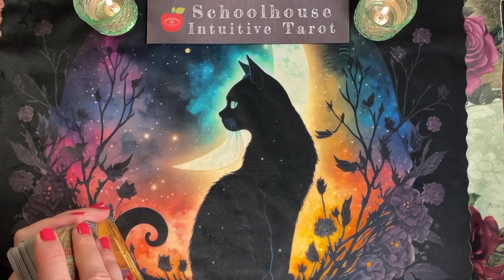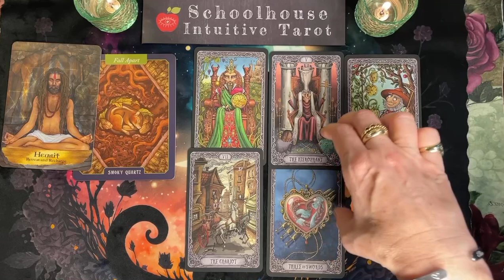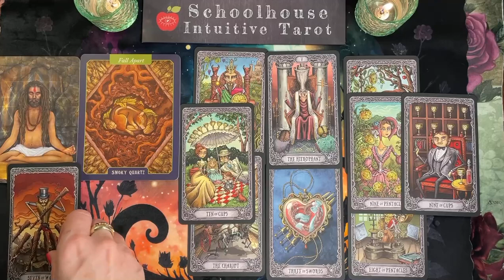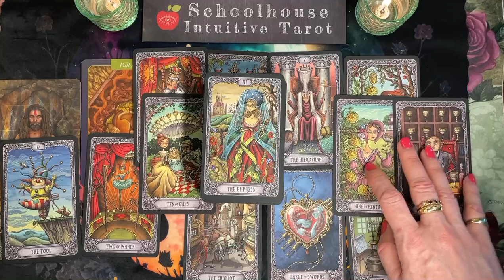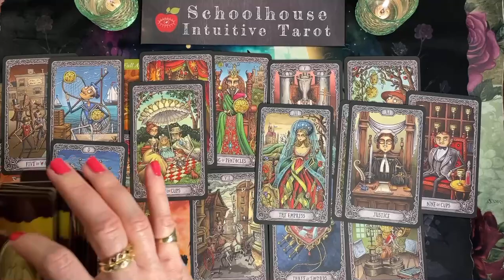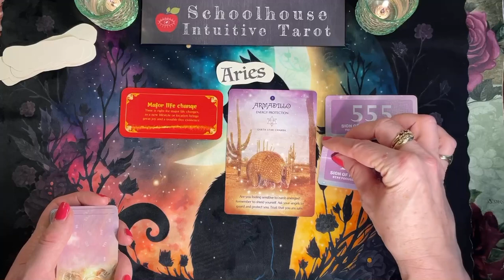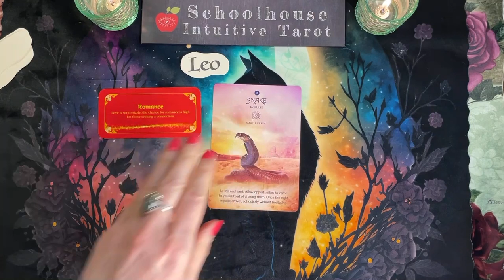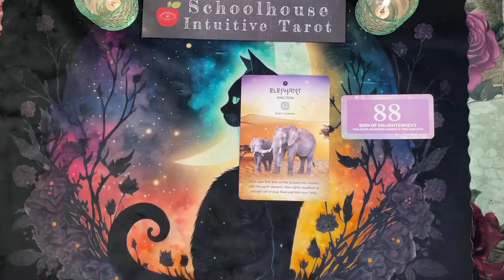"SWEET SUCCESS” SEPTEMBER 2023, WEEKLY TAROT COLLECTIVE READING |ALL SIGNS TAROT|Channeled Messages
ALL SIGNS 9/11/23- 9/17/23 weekly Tarot reading.  This reading contains general themes and then messages specific for each zodiac sign.  Since we are more than just our sun signs, and because I channel messages (as a psychic medium), you may want to consider watching the whole video. Enjoy!

This Tarot Reading video is a collective reading for all signs, combined.  In the latter part of the reading, I pull cards specific to each Zodiac sign (Libra, Gemini, Aquarius, Pisces, Cancer, Scorpio, Capricorn, Taurus, Virgo, Aries, Sagittarius, Leo).

All Signs are welcome!!  These are Timeless Channeled Messages from Spirit Guides recorded for around the week of 9/11/23 - 9/17/23.

These are mainly channeled messages. Some names and crossed over loved ones came in for some of you.  This is a General, Libra Tarot Reading, Libra Weekly Tarot Reading, Oracle Reading/Tarot Reading for around August 2023-September 2023 Tarot Reading, but they are also timeless.  “What You Need to Know” "Spirit Guide Messages" "What's Coming Your Way"
"Weekly Horoscope" "Libra Tarot Reading"

Decks used here:
Animal Healing Oracle: Divine Charka Illumination by Britta Baumann
The Empath’s Empowerment Deck by Judith Orloff, MD
Fortune Cookies by Sharina Star
Silent Heart Love Oracle by Andromeda Skies
Hidden Money Blocks by Mahrukh X
The Key Elements Oracle Deck by Michelle Moceri
Soul Helper Oracle by Christine Aran Fader & Elena Dudina
Angels & Ancestors by Kyle Gray & Lily Moses
The Illustrated Crystallary by Maia Toll & Kate O’Hara
The Dark Mansion Tarot by Tarteca Studio
Soul Connections When Two Hearts Meet Love Oracle Cards by Asha Rogers Webb &b Kerin Webb